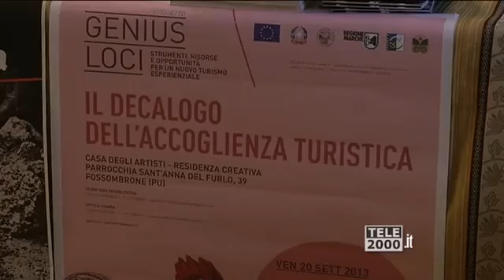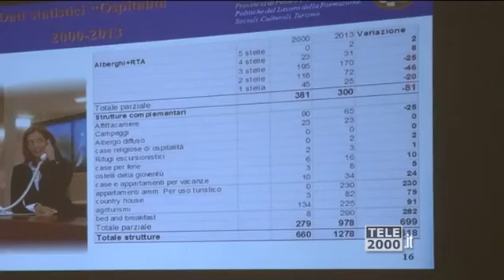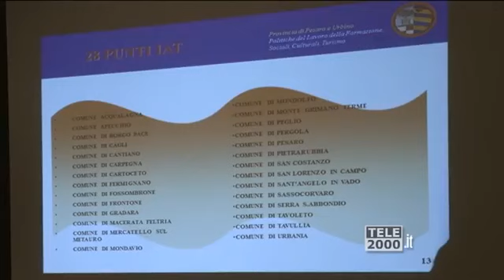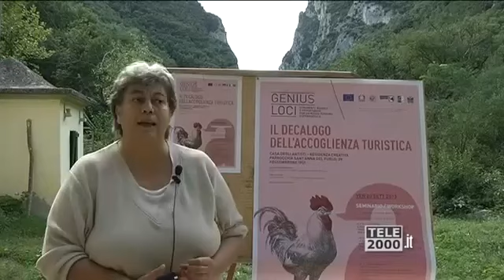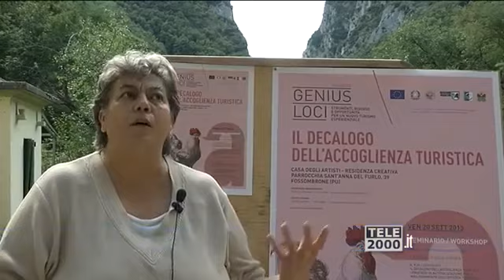Tele2000 - 24 set 2013: il Decalogo dell'Accoglienza a Fossombrone, Casa degli Artisti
La Casa degli Artisti, a Sant'Anna del Furlo (Fossombrone) ha ospitato la seconda tappa di Genius Loci, ciclo di incontri promosso dal Gal Flaminia Cesano per chi opera nel turismo e vuole aggiornarsi sui nuovi modelli di promozione territoriale.
Le interviste a Silvano Straccini (Sistema Museo), Ignazio Pucci (Provincia di Pesaro e Urbino) e Andreina de Tomassi (Casa degli Artisti), nel servizio in onda su Tele2000.